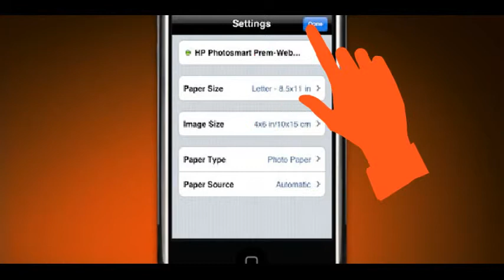HP iPrint Photo per iPhone e iPod touch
Grazie a questa applicazione completa e gratuita è possibile catturare, modificare e stampare foto in modalità wireless direttamente dall'iPhone o dall'iPod touch1 utilizzando le stampanti HP a getto d'inchiostro connesse a una rete WiFi locale.